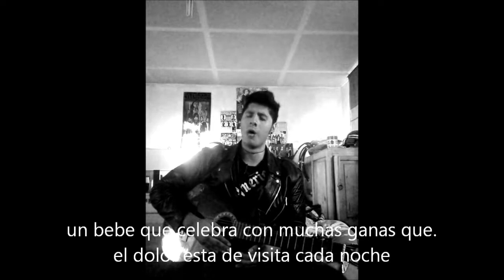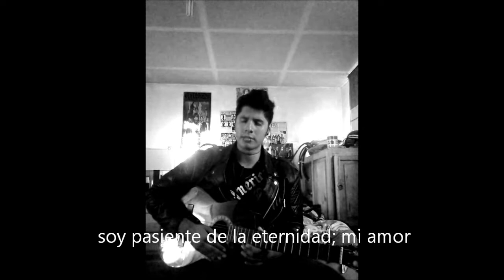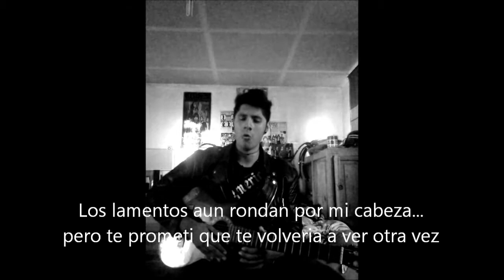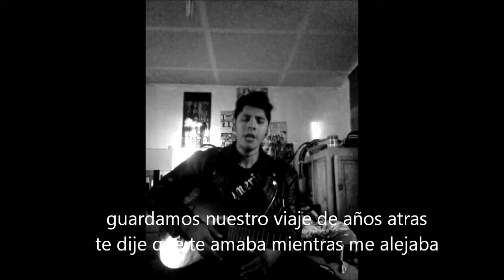BLACK VEIL BRIDES-the mortician's daughter (COVER)